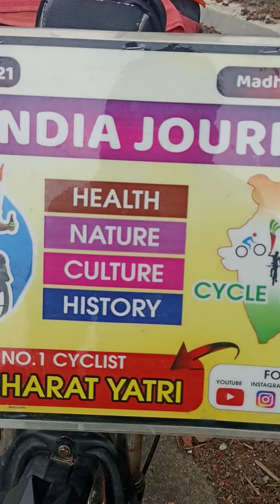Bhai sukun kaha milta hai koi batayega jara l All India Bicycle Journey